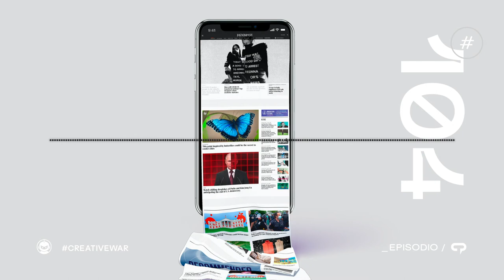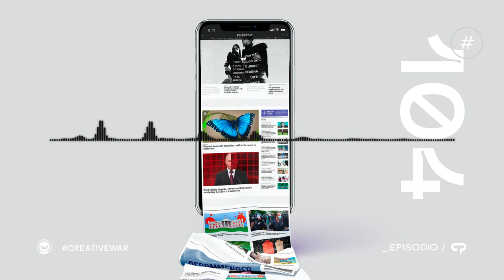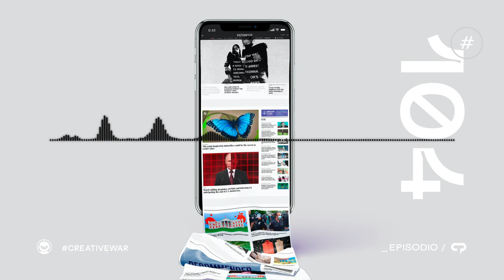Creative Talks Episodio 104 - ¿Sufres del fenómeno "doomscrolling"?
Hablamos del fenómeno de "doomscrolling" y cómo nos está afectando y posiblemente afectará a nivel, fisiológico, emocional y social. Platicamos de la artista Pauline Petite, recomendamos el libro Cities of Silence y te compartimos las 4 habilidades críticas para enfrentar de una mejor forma la incertidumbre.
Escúchalo en todas las plataformas.